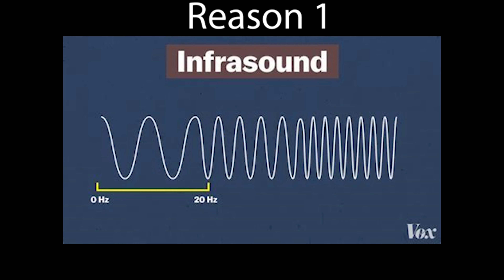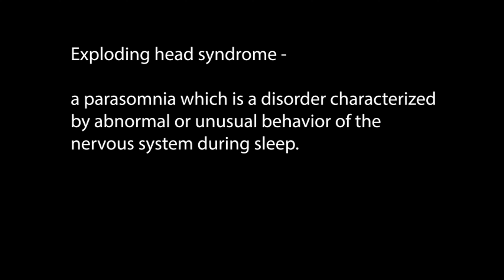Why you think you've seen ghosts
In today's short video, I provide natural explanations for why so many people experience what they believe to be paranormal encounters.